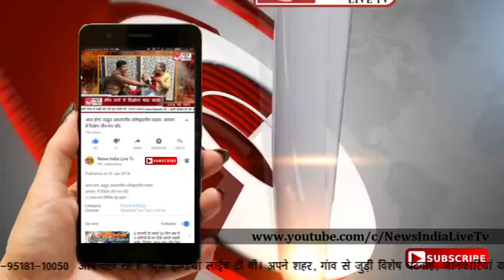News India Live TV: हरियाणा सरकार के खिलाफ अब होमगॉर्ड जवानों ने खोला मोर्चा